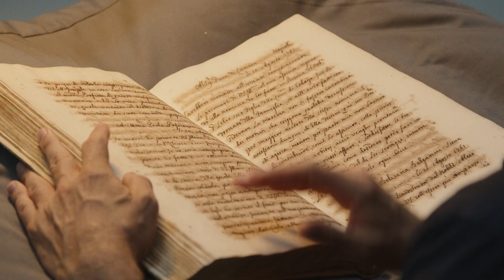Cinematography Reel 2023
Hey everyone! I just updated my cinematography reel for this year 2023. Hope you like it!